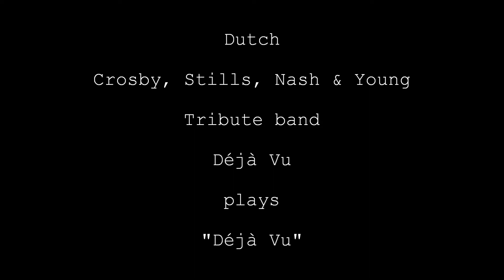Live @ The Box - Déjà Vu (CSN&Y tributeband) plays Déjà Vu